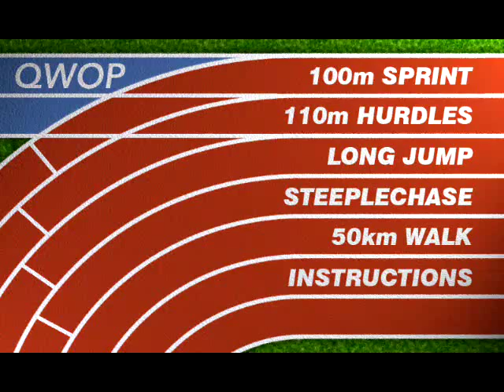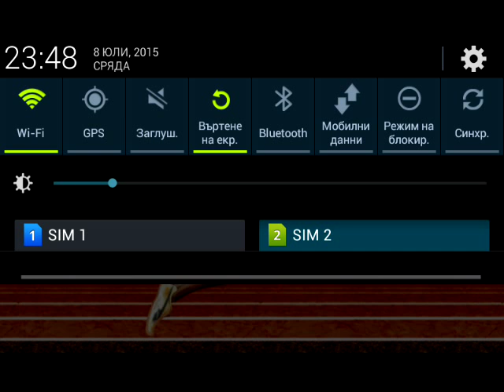qwop 100 m tutorial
If you watched carefully you will understand what to do.